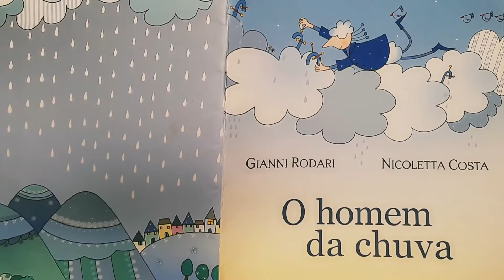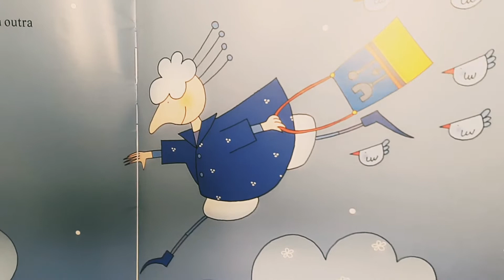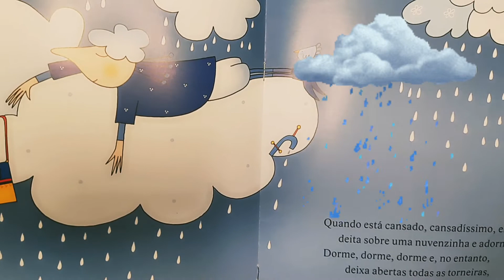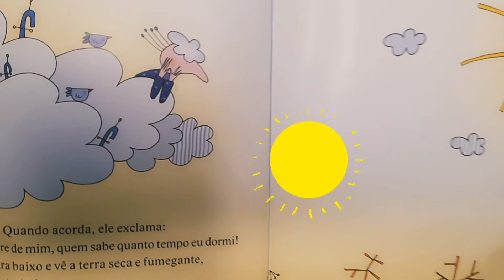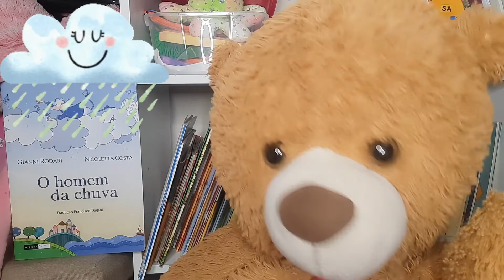CONTAÇÃO DE HISTÓRIA: O HOMEM DA CHUVA, de Gianni Rodari e Nicoletta Costa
Se você gostou desse vídeo e gosta de ouvir histórias.

Você sabe de onde vem a chuva?

Abraço de Urso! 🐻♥️

O homem da Chuva
autores: Gianni Rodari e Nicoletta Costa
Tradução: Francisco Degani
Editora: Biruta
São Paulo, 2019
6° reimpressão